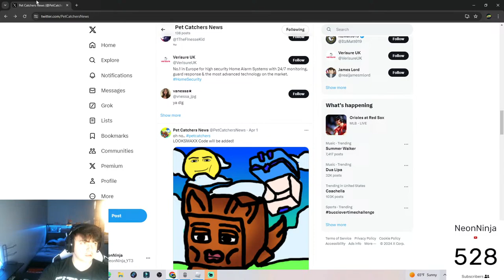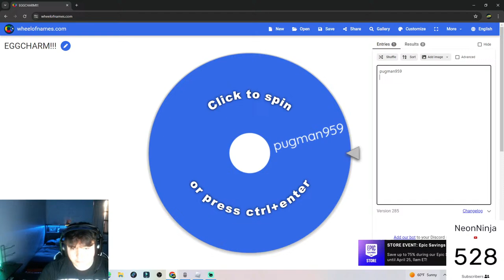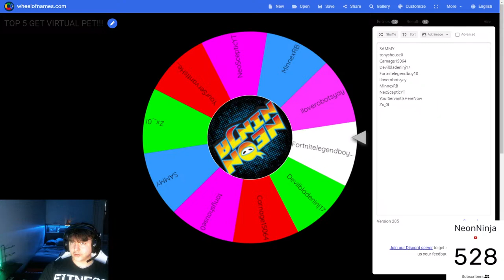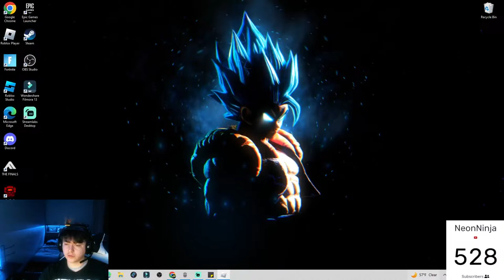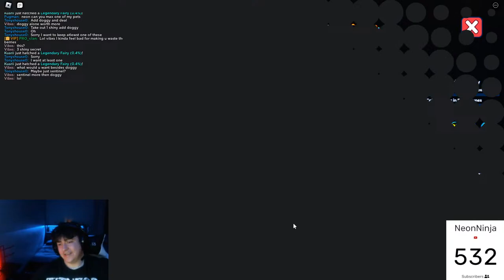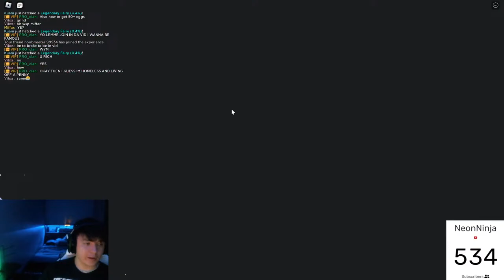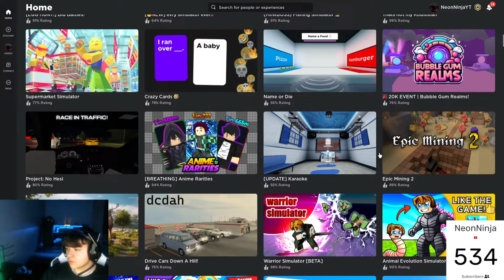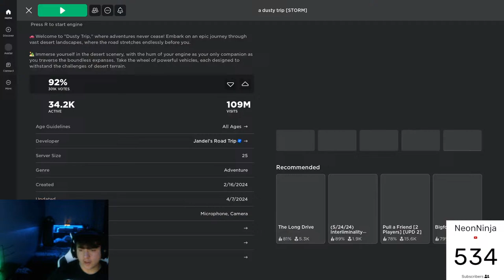[🔴Live] Pet Catchers Grinding | Giveaways!!!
Welcome To The Live Stream!!! I hope You Enjoy it!